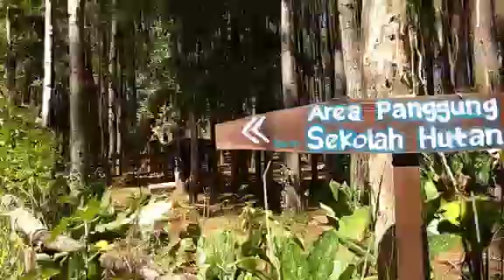MYTRIPMYADVETURE ENJOY INDONESIA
Yogyakarta Special Region (Daerah Istimewa Yogyakarta) in Java, Indonesia. When visiting this cultural city, make sure you do not miss these must-visit spots.

Malioboro Street

Malioboro Street is the biggest shopping street in Yogyakarta. Around one-kilometer long, Malioboro Street offers different choices of shops, hotels and restaurants for its visitors. The shops vary from traditional local shops, to big shopping centers. Local vendors are spread along the sidewalks in Malioboro, and you can choose from many types of souvenirs: batik clothes (traditional cloth painted with wax), wayang (Javanese puppets), and much more.

Yogyakarta is the capital city of the Yogyakarta Special Region (Daerah Istimewa Yogyakarta) in Java, Indonesia. When visiting this cultural city, make sure you do not miss these must-visit spots.

Malioboro Street

Kraton Yogyakarta

Kraton Yogyakarta (or ‘Yogyakarta Palace’ in English) is the heart of Yogyakarta. It is not only a palace complex, but also where the Sultan of Yogyakarta and his family live. Be prepared to be amazed at the Dutch-style stained-glass windows which decorate the palace, or the intricately decorated roof and marble floor. Here, you can find several small museums which display artifacts from the different sultanates, as well as other Javanese artifacts from different eras. You can also find old photographs of former Sultans of Yogyakarta.

Malioboro Street

Jalan Malioboro, Yogyakarta, Indonesia

Kraton Yogyakarta

Kraton Yogyakarta, Yogyakarta, Indonesia

Taman Sari Water Castle

Taman Sari is a water castle located approximately two kilometers south of Kraton Yogyakarta. It is an old royal garden built in the 18th century. The complex includes a workshop area, a resting area, a meditation area, a defense area and a hiding place. Basically, Taman Sari can be divided into four different zones. These are the Segaran Lake area in the west and the Umbul Binangun bathing complex to the south of Segaran Lake. There is also the Pasarean Ledok Sari and Garjitawati Pool in the south of the bathing complex, and the remaining parts of the complex.

Borobudur Temple is clearly the crucial destination to visit when in Yogyakarta. Being the largest Buddhist temple in the world, visitors will be delighted with an amazing view from the top of this 800-AD temple. Beat the crowds and the heat by visiting the temple at sunrise, at approximately 4.30am. The local guides will help visitors understand the ornately decorated relief walls around the temple.

Ullen Sentalu Museum

The Ullen Sentalu Museum is a private museum on art and Javanese culture. It is situated in Kaliurang, Yogyakarta. Established in 1994, the museum belongs to four of the central kingdoms of Java: two kingdoms in Yogyakarta and the other two in Surakarta. It displays a wide range of paintings, artifacts and relics from royal houses and palaces (kraton) of Yogyakarta, Surakarta, Pakualam and Mangkunegaran.

Ullen Sentalu Museum, Jalan Boyong Km. 25, Kaliurang Barat, Yogyakarta, Indonesia,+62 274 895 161